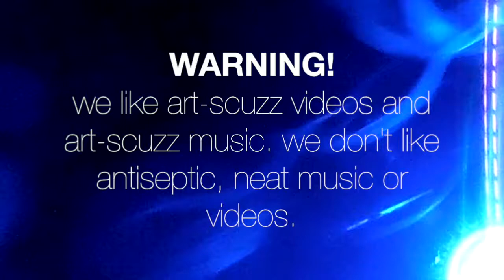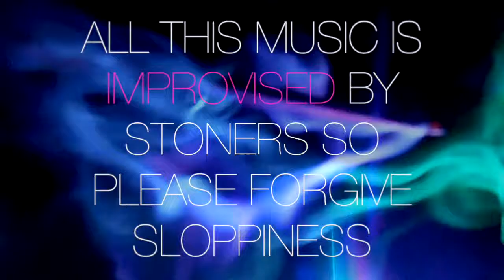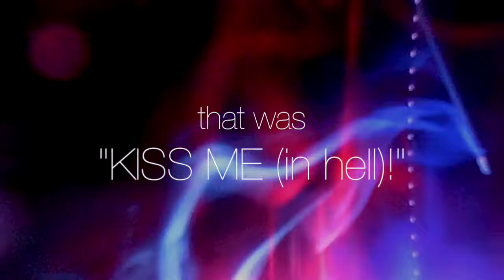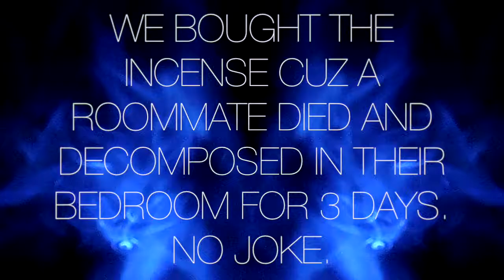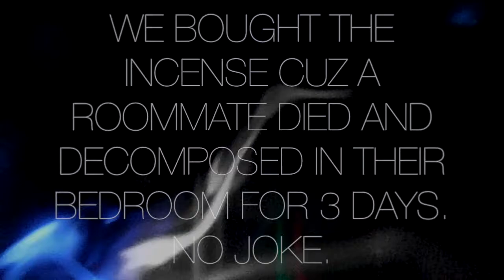DANCE-METAL! (Yummy genre!)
IT'S IMPORTANT TO DANCE LIKE AN IDIOT EVERY DAY. in a world as ridiculous as this one.